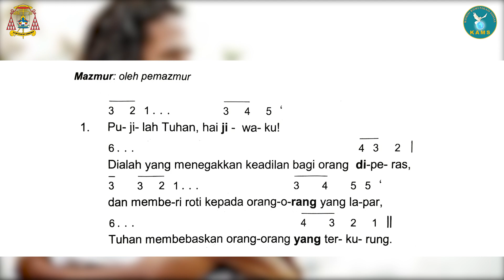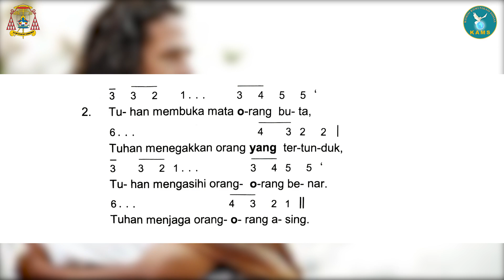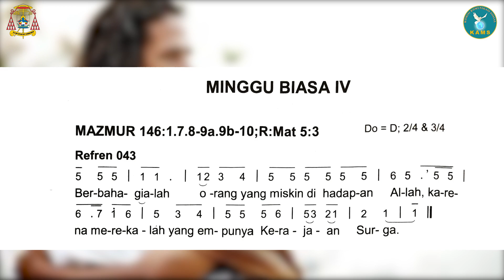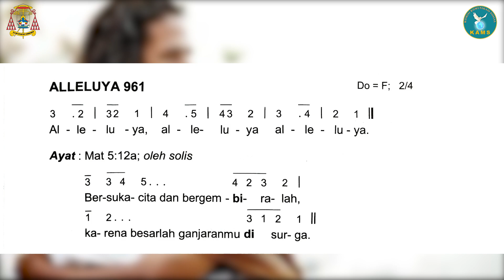MT EDISI BARU 2022/2023 || MINGGU BIASA IV || 29 JANUARI 2023 || TAHUN A || KAMS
MT EDISI BARU 2022/2023 || MINGGU BIASA IV || 29 JANUARI 2023 || TAHUN A || KEUSKUPAN AGUNG MAKASSAR
Pemazmur                   : Robert Bellarminus
Organis                         : Fr. Saverianus Raing, HHK
Editing/Mastering       : Komsos KAMS